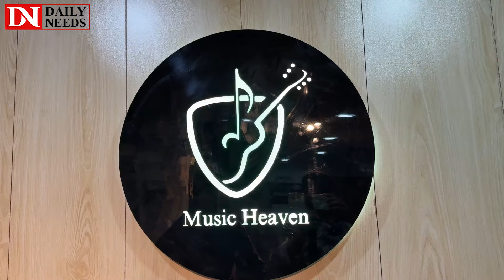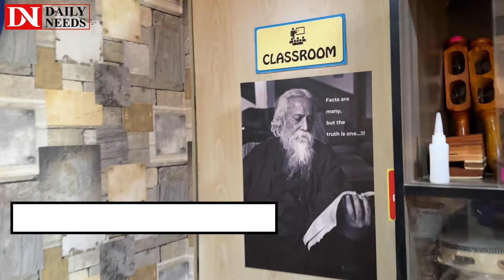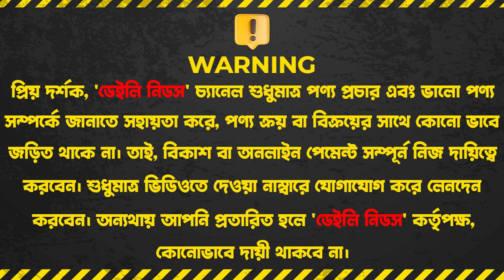বাজেটে সেরা গিটার,উকুলেলে, প্যাড, ভায়োলিন 🔥 Guitar, Ukulele, Pad || Music Instrument Shop in Dhaka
Music Heaven
Office No: 902, Lift: 08, Sha-Ali Plaza,
Mirpur 10., Dhaka, Bangladesh, 1216

☘Allah Hafez☘